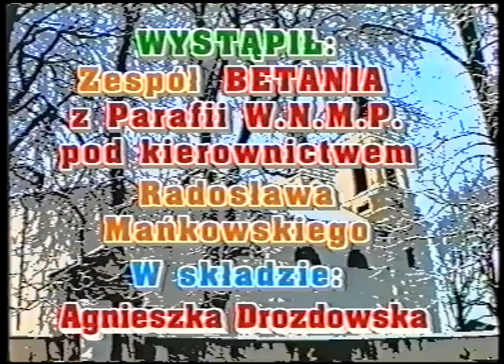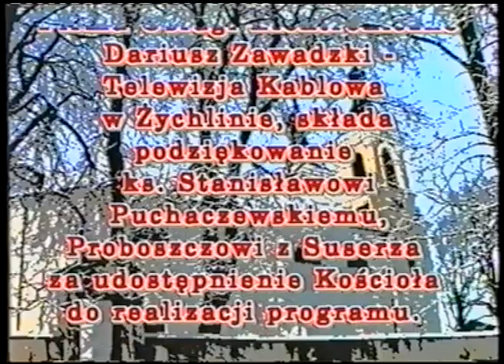Kolędujmy Jezusowi Betania Suserz 1996r